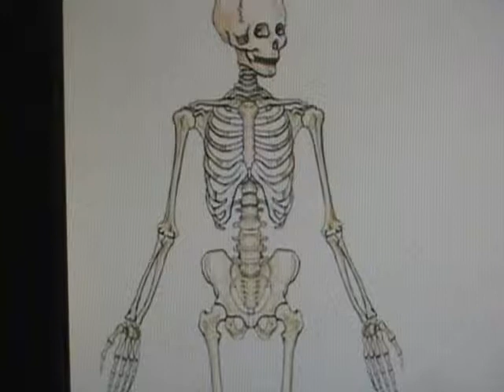Vaypoh-Wanna B UR Lovr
Wierd Al's Wanna B UR Lover...only it's a video.  Thanks WA!